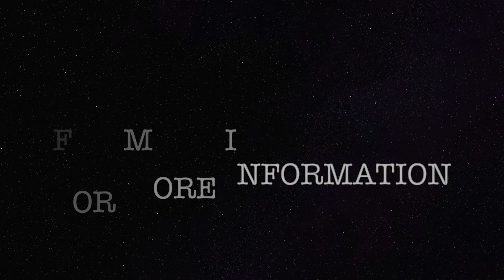RideADV Intro Ride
RideADV.com.au Introduction to adventure rides are designed for people new to the sport.
We offer tips and tricks to help you get the most out of your experience.